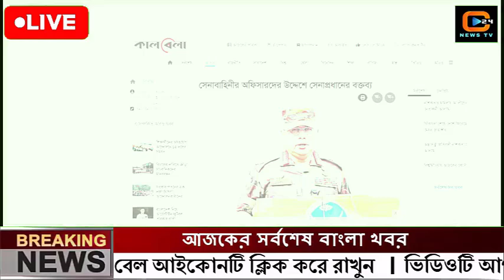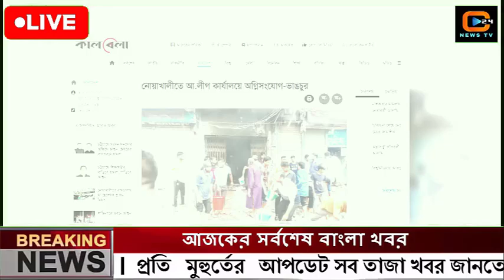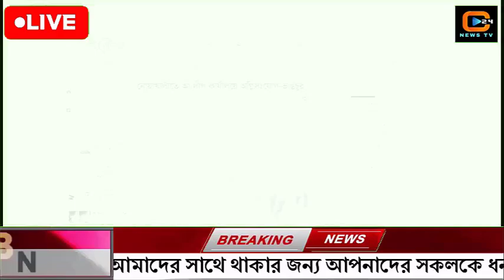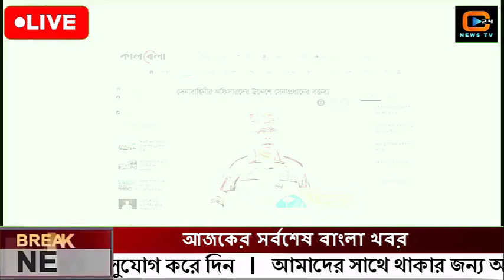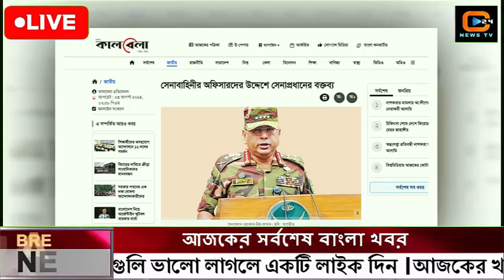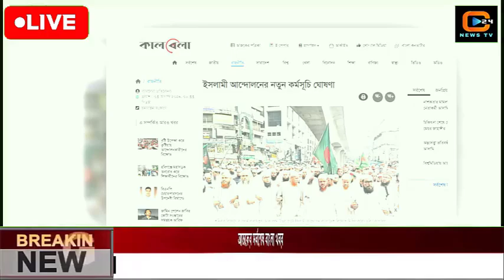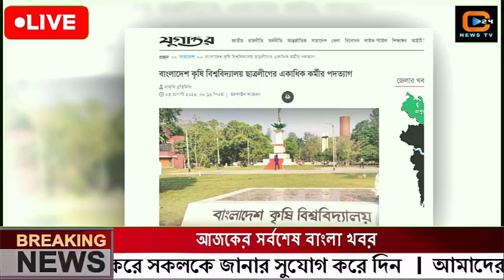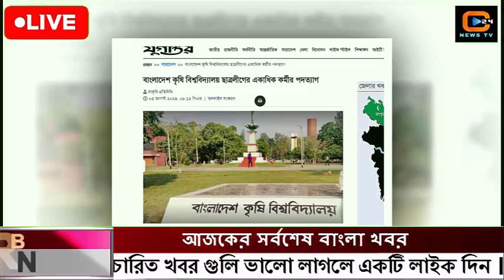এইমাত্র পাওয়া বাংলা খবর Bangla News 04 August 2023 |Bangladesh Latest News Today ajker taja khobor